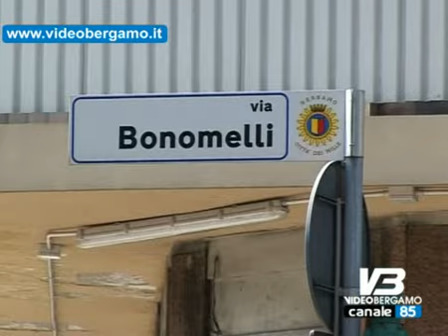bergamo scippatori intercettati dalla polizia